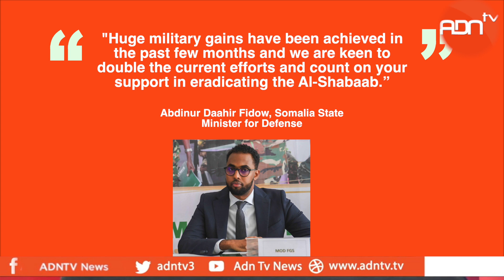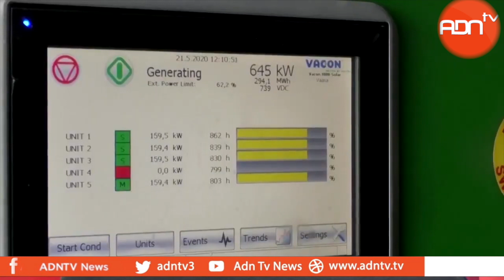ATMIS HANDS FIRST MILITARY BASE TO SOMALIA SECURITY FORCES.